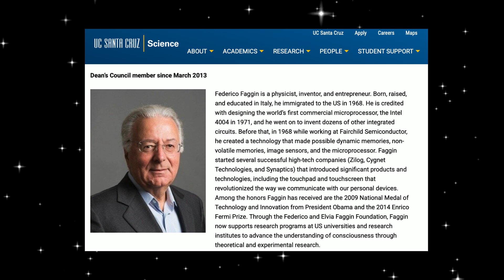The Universe is Made of Love,: A Physicist's Enlightenment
A reading from physicist Federico Faggin’s recent book, “Irreducible,” in which he explores the significance of his own intense awakening as he applied it to quantum physics. He realizes that consciousness, love, intelligence and free will underlie the very physical fabric of reality. And that it is all in constant evolution and a journey of self awareness.  Consider the implications…..